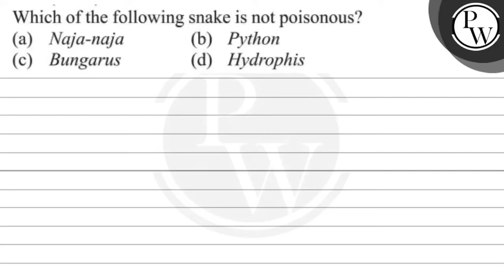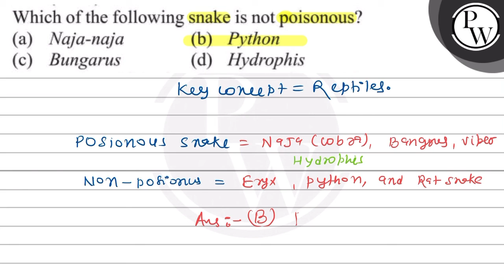Which of the following snake is not poisonous? (a) Naja-naja (b) Py...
Which of the following snake is not poisonous?
(a) Naja-naja
(b) Python
\( P \)